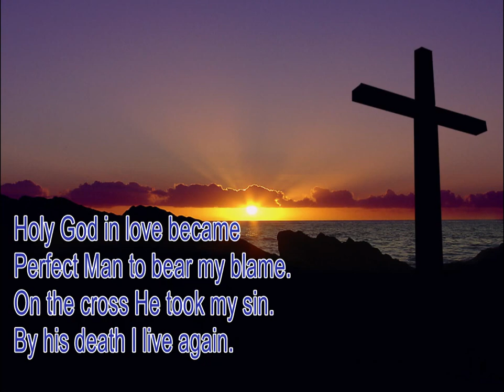The Gospel Song - Bob Kauflin, Drew Jones, Shannon Harris